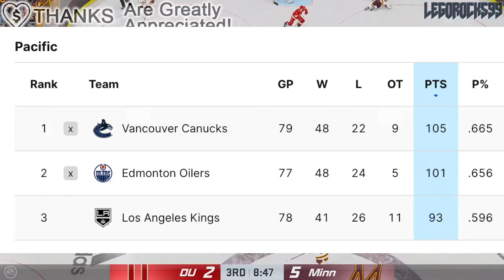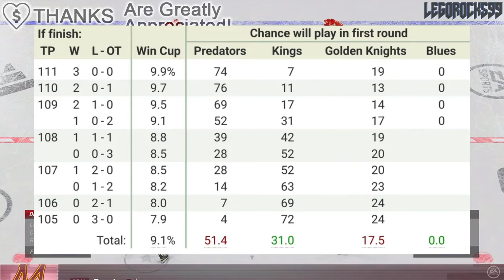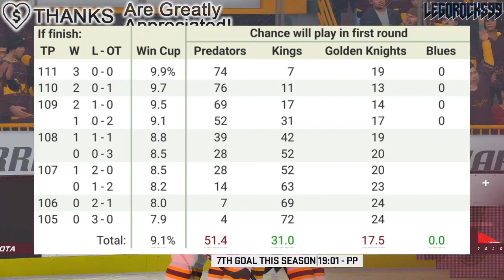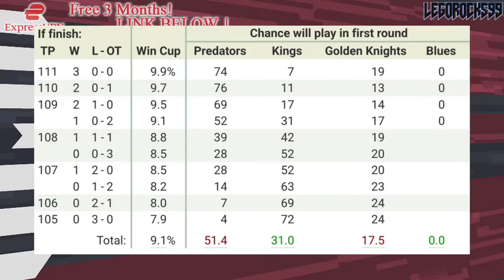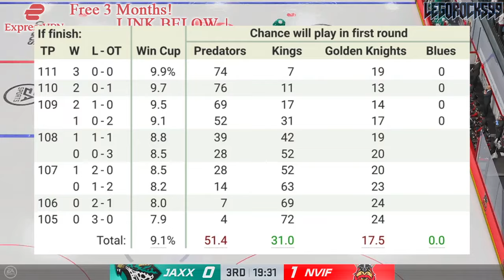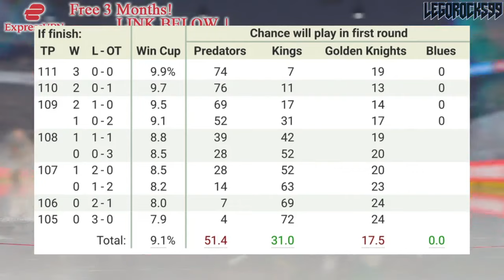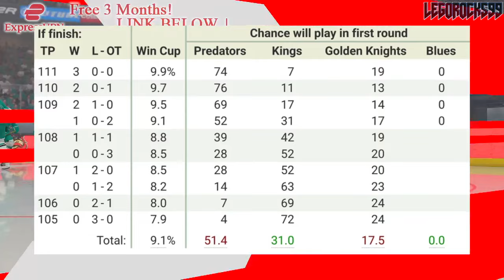CANUCKS UPDATED PLAYOFF ODDS: THIS IS THE FINAL COUNTDOWN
We're going over the Vancouver Canucks odds for their potential 2024 Stanley Cup Playoffs opponents, in the Nashville Predators, LA Kings, and Vegas Golden Knights.

The 2023 NHL Draft 1st Round went as follows:

1st) Chicago Blackhawks, Connor Bedard
2nd) Anaheim Ducks, Leo Carlsson
3rd) Columbus Blue Jackets, Adam Fantilli
4th) San Jose Sharks, Will Smith
5th) Montreal Canadiens, David Reinbacher
6th) Arizona Coyotes, Dmitri Simashev
7th) Philadelphia Flyers, Matvei Michkov
8th) Washington Capitals, Ryan Leonard
9th) Detroit Red Wings, Nate Danielson
10th) St. Louis Blues, Dalibor Dvorsky
11th) Vancouver Canucks, Tom Willander
12th) Arizona Coyotes (from Ottawa Senators), Daniil But
13th) Buffalo Sabres, Zach Benson
14th) Pittsburgh Penguins, Brayden Yager
15th) Nashville Predators, Matthew Wood
16th) Calgary Flames, Samuel Honzek
17th) Detroit Red Wings (from New York Islanders via Vancouver Canucks), Axel Sandin Pellikka
18th) Winnipeg Jets, Colby Barlow
19th) Chicago Blackhawks (from Tampa Bay Lightning), Oliver Moore
20th) Seattle Kraken, Eduard Sale
21st) Minnesota Wild, Charlie Stramel
22nd) Philadelphia Flyers (from Los Angeles Kings via Columbus Blue Jackets), Oliver Bonk
23rd) New York Rangers, Gabe Perreault
24th) Nashville Predators (from Edmonton Oilers), Tanner Molendyk
25th) St. Louis Blues (from Toronto Maple Leafs), Otto Stenberg
26th) San Jose Sharks (from New Jersey Devils), Quentin Musty
27th) Colorado Avalanche, Calum Ritchie
28th) Toronto Maple Leafs (from Boston Bruins via Washington Capitals), Easton Cowan
29th) St. Louis Blues (from Dallas Stars via New York Rangers), Theo Lindstein
30th) Carolina Hurricanes, Bradley Nadeau
31st) Colorado Avalanche (from Florida Panthers via Montreal Canadiens), Mikhail Gulyayev
32nd) Vegas Golden Knights, David Edstrom